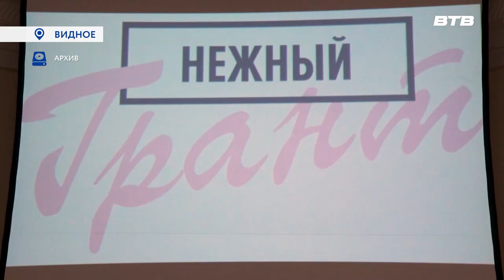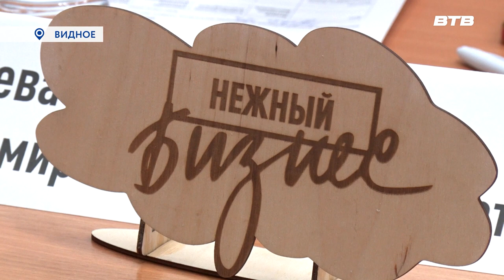ИТОГИ ГОДА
Участницы сообщества «Нежный бизнес» Ленинского городского округа подвели итоги работы за год. Встреча прошла в праздничной неформальной обстановке на которую была приглашена и наша съемочная группа.